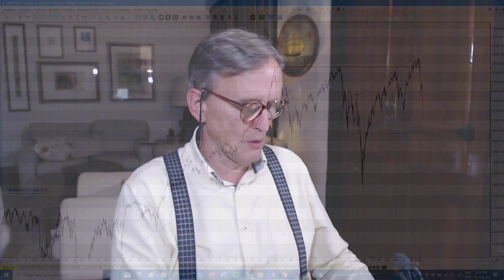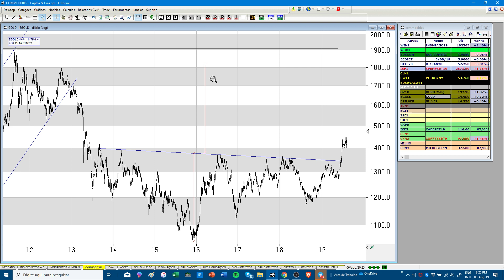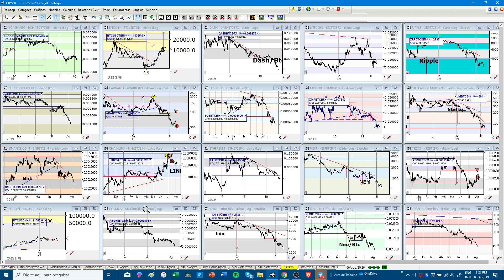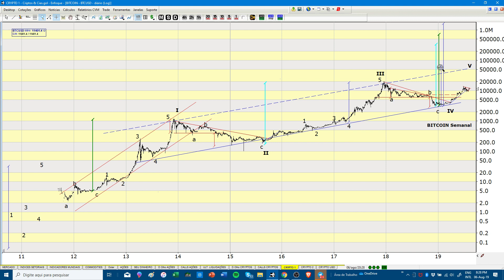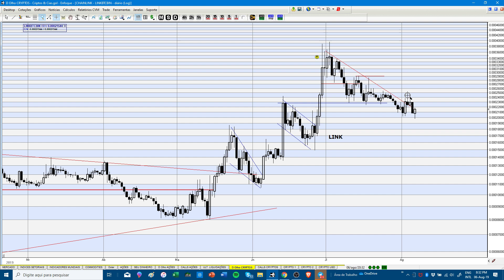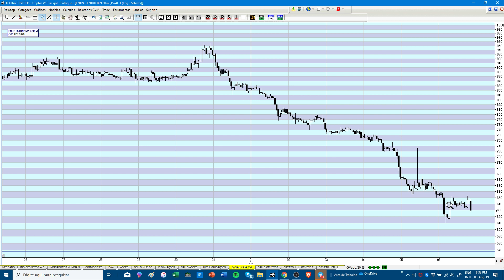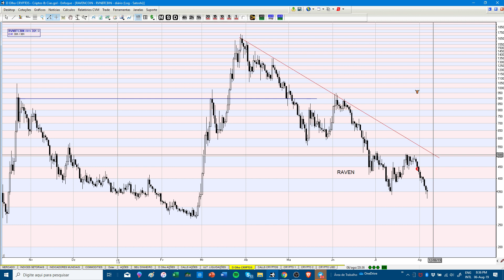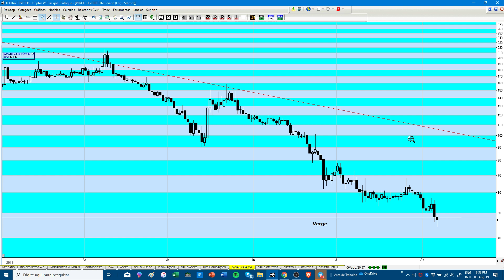VÔO PARA AS CRIPTOS! QUAIS ALTS VÃO OUTPERFORMAR O BTC?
₿ITCOIN ainda em acumulação de continuação que dever resultar na continuidade da tendência de alta. Diversas ALT Coins estão em vias de dar indicação de alta em nossa análise, fique ligado.

Tels: 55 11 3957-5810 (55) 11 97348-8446
Skype: enfoque_suporte

Suporte:
Skype: enfoque_suporte